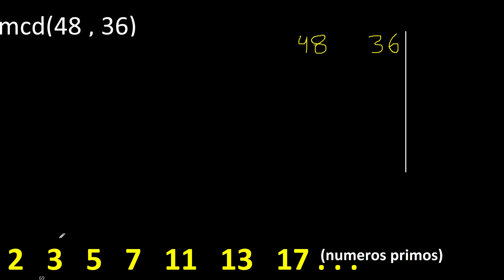mcd 48 y 36 , maximo comun divisor , mcd(48 , 36) como se halla , ejemplos